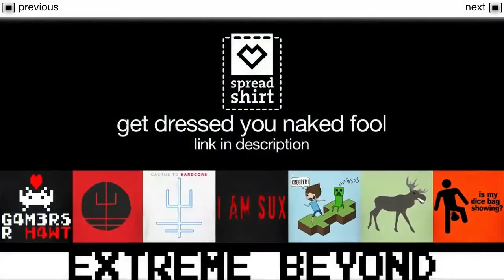Diablo 3 [09] Goat Men